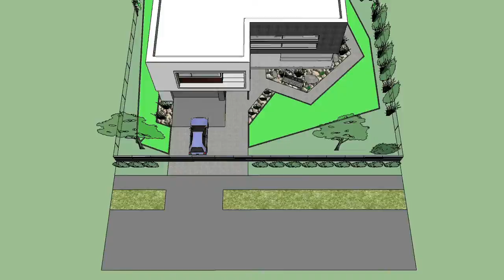Garden Design 3D (SketchUp)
Designed by Mailis Laanemäe
Gardener OÜ